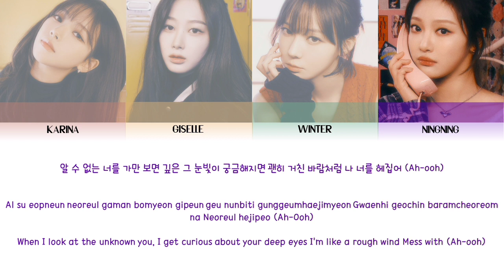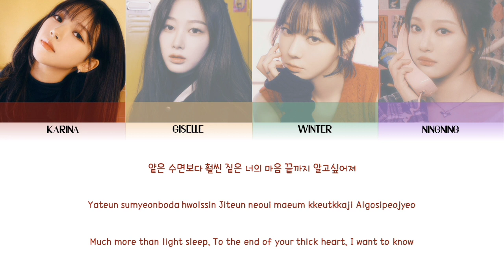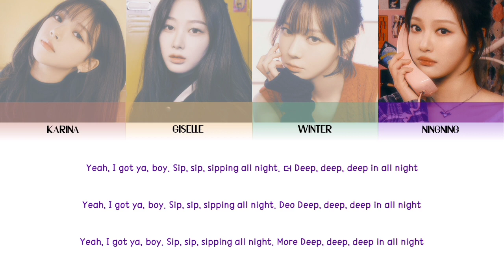AESPA (에스파) ㅡ THIRSTY COLOR CODED LYRICS [KOR/ROM/ENG]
Artist: aespa (에스파)
Song: Thirst
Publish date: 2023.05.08